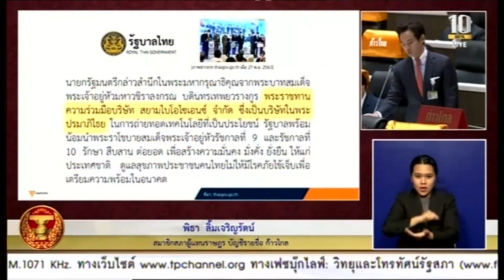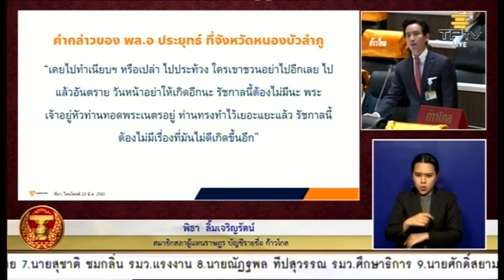Wake Up Thailand - 'ถ้าผมเป็นนายกฯ จะนำเรื่องปฏิรูปสถาบันมาไว้ในสภา สร้างพื้นที่ปลอดภัยให้ทุกฝ่าย'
"ถ้าผมเป็นนายกฯ จะนำการพูดเรื่องปฏิรูปสถาบันมาไว้ในสภา สร้างพื้นที่ปลอดภัยให้ทุกฝ่าย" 'พิธา' สอนการทำหน้าที่นายกฯให้กับ 'ประยุทธ์'